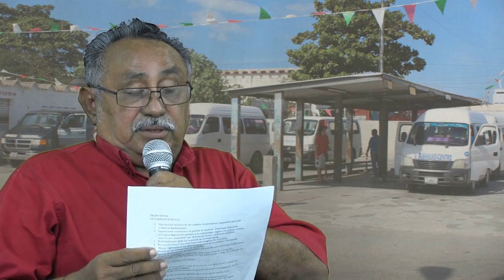LaEntrevista con Daniel Hernández, candidato Morena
. LaEntrevista con Daniel Hernández, candidato Morena -- Puedes ver más vídeos e información en ProgresoHoy.com, el periódico del puerto...